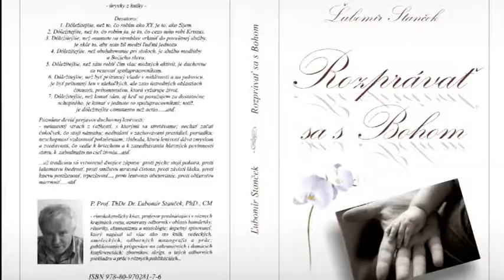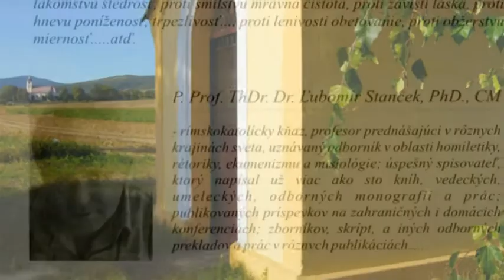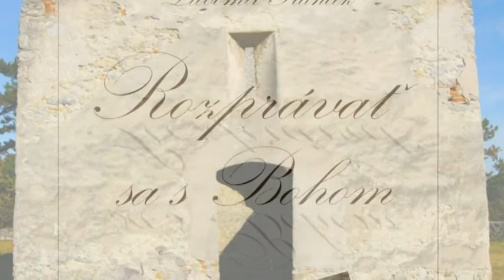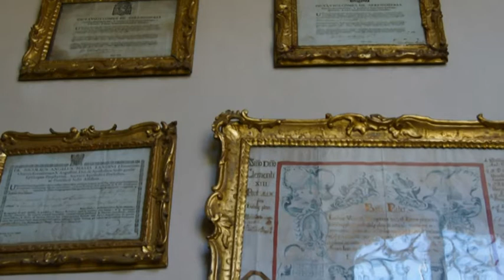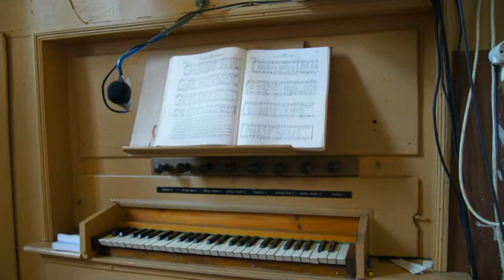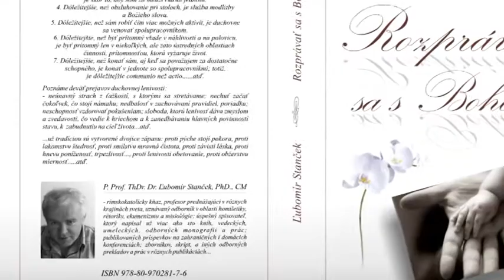Ľubomír Stanček - Príprava a sústredenosť na modlitbu 6/15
- Kaplnka sv. Anny v Bošáckom poli
- Bošácka farnosť - miesto bývalého pôsobiska
P. Ľubomíra Stančeka v r. 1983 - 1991

- prednáška z duchovných cvičení vo Vrícku 2011